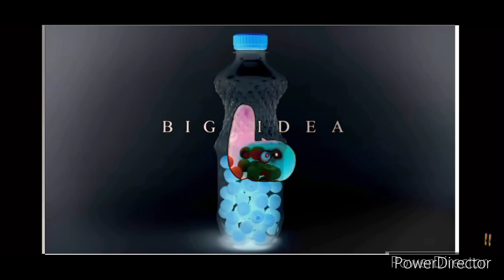1 dollar best animation logos might confuse you